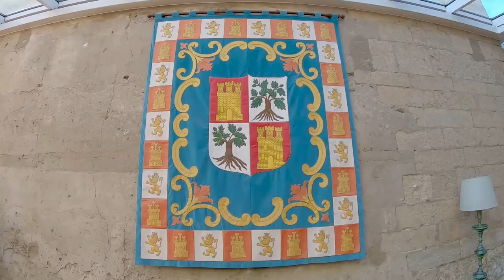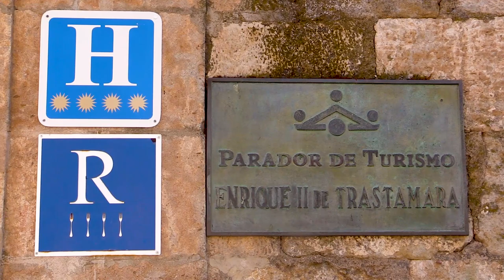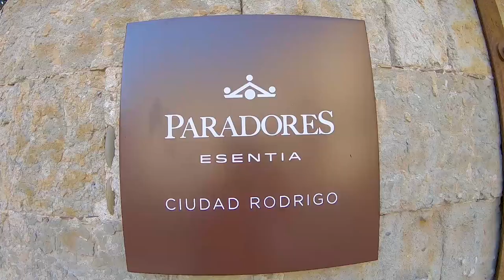PARADOR NACIONAL DE CIUDAD RODRIGO EN SALAMANCA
En 1944 Ciudad Rodrigo fue declarada Conjunto Histórico-Artístico, gracias a su muralla, catedral, palacios e iglesias. En la actualidad este casco histórico comprendido en el recinto de murallas cuenta con el estatus de bien de interés cultural, en la categoría de conjunto histórico. Entre el vigor cultural de Salamanca y el maravilloso encanto de las Aldeas Históricas portuguesas se encuentra el Parador de Ciudad Rodrigo. El hotel, Castillo de Enrique II de Trastámara, contempla la villa con su elegante Torre del Homenaje desde un tajo elevado como un nido de águila, sobre la vega del río Águeda, ofreciendo maravillosas vistas a los paisajes del Campo Charro.

Licencia Atribución de Creative Commons (reutilización permitida)
Titulo : Campfire Scandinavianz